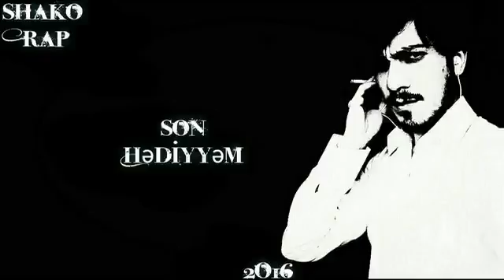Shako Rap - Son Hediyyem 2016 (By RA Studio)